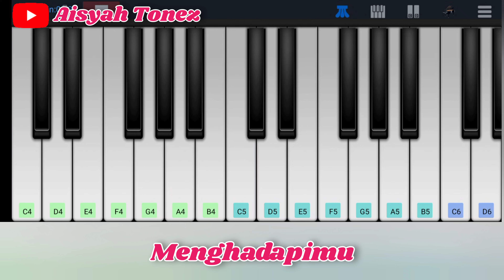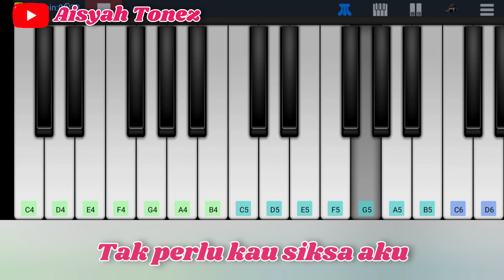BEBASKAN DIRIKU - ARMADA || TUTORIAL PIANO/PIANIKA MUDAH 💯%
TUTORIAL PIANO / PIANIKA MUDAH
ARMADA - BEBASKAN DIRIKU

Lirik

lama sudah ku pendam ini

lama sudah ku makan hati

menghadapimu ,  ini semua tentang dirimu

tentang caramu ,  memperlakukanku

tak sadarkah kau semua ini

bukan cuma hati yang kau sakiti

juga hidupku ,  diriku ini pasanganmu

bukannya musuhmu tak perlu kau siksa aku

aku berhenti sayang

ku tak bisa lanjutkan

kisah ini ,  bersamamu ,  aku takkan mampu

menghadapi semua kebohongan

yang biasa kau lakukan

aku hanya minta bebaskan diriku

aku berhenti sayang

menghadapi semua kebohongan

 ( aku berhenti sayang )

aku berhenti sayang

menghadapi semua kebohongan

BANTU DUKUNG CHANNEL INI AGAR SEMAKIN BERKEMBANG
TERIMA KASIH BANYAK UNTUK YANG SUDAH MENDUKUNG CHANNEL

YANG MAU REQUEST BOLEH BANGET LANGSUNG KOMEN DI BAWAH!

TERIMA KASIH
         AISYAH TONEZ